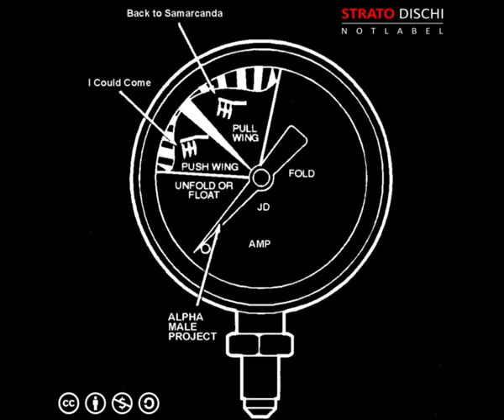(SDR037) 02 Alpha Male Project - Back To Samarcanda